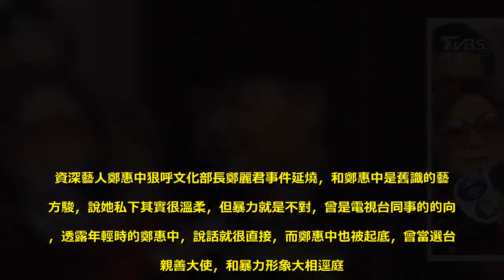鄭惠中狠呼巴掌 方駿、王彩樺：暴力就不對 - Sky News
資深藝人鄭惠中狠呼文化部長鄭麗君事件延燒，和鄭惠中是舊識的藝人方駿，說她私下其實很溫柔，但暴力就是不對，曾是電視台同事的的向娃，透露年輕時的鄭惠中，說話就很直接，而鄭惠中也被起底，曾當選台南親善大使，和暴力形象大相逕庭。方駿：「暴力方面都不要啦，我們是一個很祥和的嘛，我覺得人沒有必要動手動腳，太誇張了，哈哈哈。」直呼真太超過了，資深藝人方駿，22日同樣有出席關懷演藝人員春節餐會，雖沒有看到鄭惠中